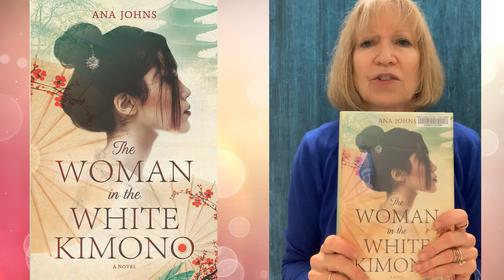Book Talk: Woman in the White kimono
Read "The Woman in the White Kimono" by Ana Johns.

Go to the Calendar tab and click on the date of the event for the registration form
Click the link we e-mail you to join our discussion on Zoom scheduled for May 24, 2021 at 1:00 PM